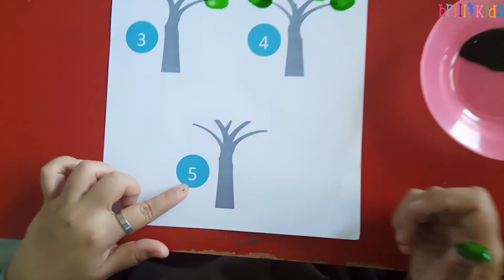Count and finger painting : Sentra Activity || Brillikids Leadership School